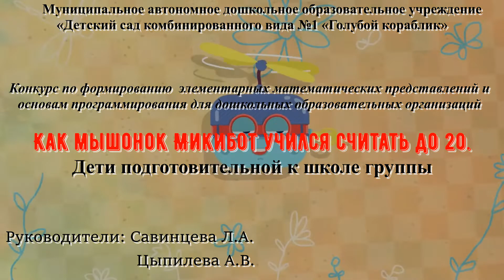Как МикиБот учился считать до 20